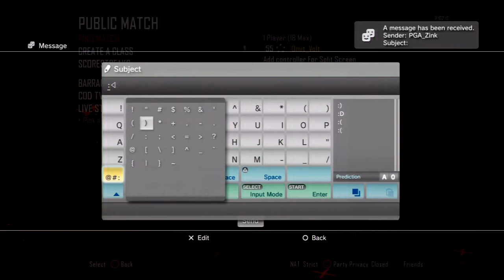Learning Encore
Finally got the maps on PS3 and well here is one of them. My shot was ok...anyways if I get on a new map (from Revolution or Uprising) and I get reactions and such I will upload it. Plus this was just for fun, always wanted to make a talk/read video lol. Anyways here it is, spam him if you want it don't matter to me. I hope you all enjoyed the video :)!
~Volt